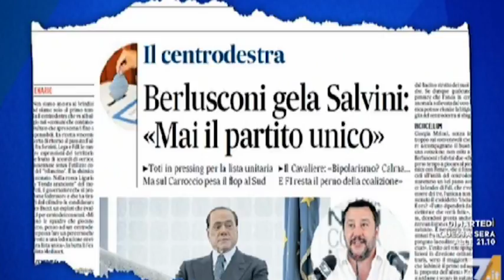Fedriga, la Lega è il primo partito del centro destra, Forza Italia se ne faccia una ragione